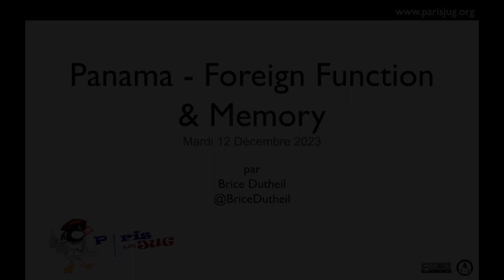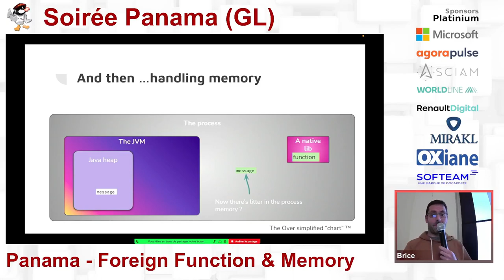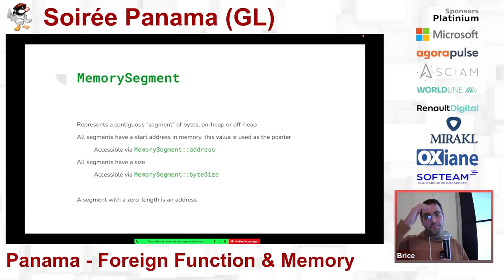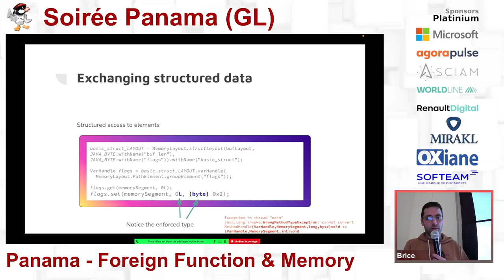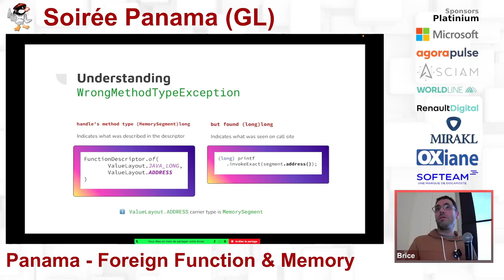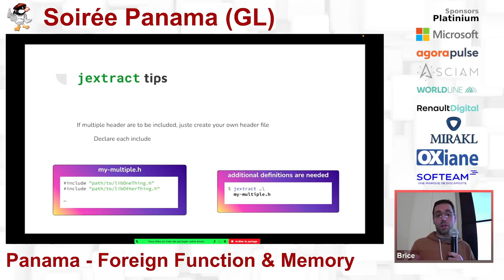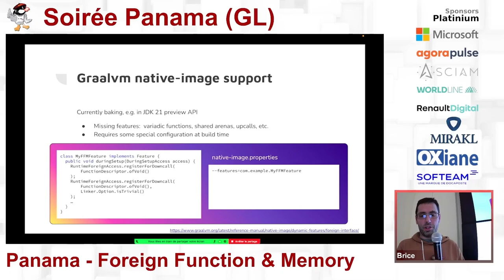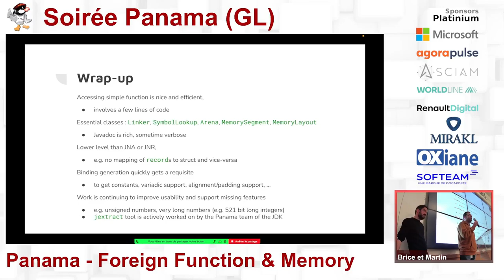2023/12/12 - Panama - Foreign Function & Memory